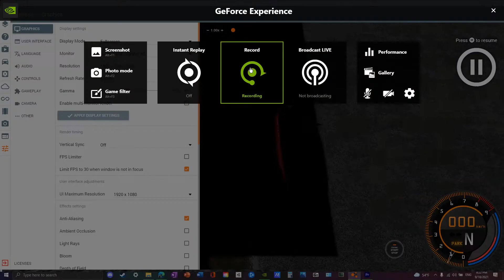🅷🅰🅲🅷🅸🆁🅾🅺🆄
Old or new?

Song: Beethoven phonk